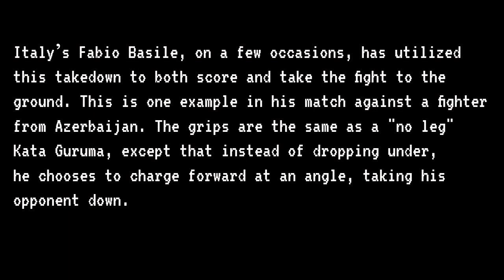Basile Takedown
"Outro" music:

"Hok.wav" by JohnLaVine333